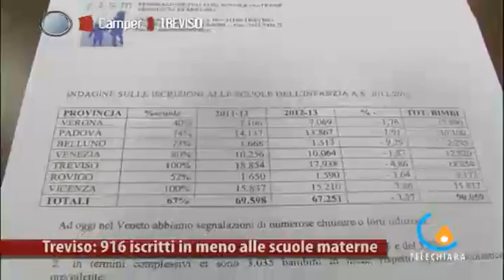Scuole materne, crollo delle iscrizioni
Le scuole materne della Provincia di Treviso registrano un drammatico crollo delle iscrizioni. Cerchiamo di capire cosa sta succedendo con il Presidente Provinciale FISM, Giancarlo Frare